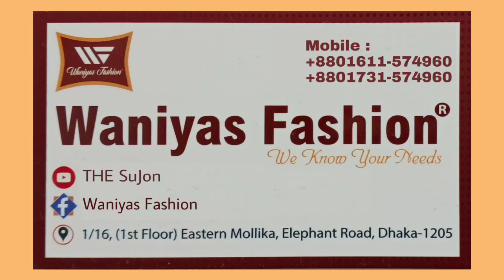সবচেয়ে কম দামে আকর্ষণীয় বুটিক থ্রি পিছ কিনুন ওয়ানিয়াস ফ্যাশন থেকে || Three Piece || THE SuJon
Waniyas Fashion
1/16 (1st Floor), Eastern Mollika, Elephant Road, Dhaka-1205.